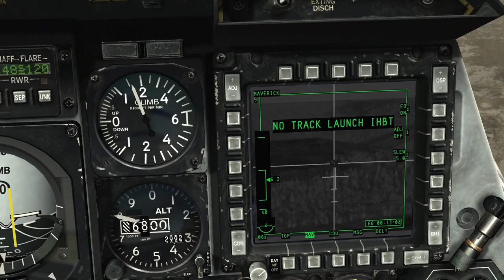DCS A10C Maverick Attack On SAM Site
A High Threat SAM Site high up in the Georgian Mountains has been spotted. A risky job for a single Hog...

Hi folks,

this is my first attempt to create a more realistic looking DCS A10C video. My way of paying tribute to this wonderful sim and the astonishing fan community.

The scenario is as follows:

- 10miles north of Sachkhere an insurgent SAM site has been spotted
- the SAM Site is expected to be an SA-6 and and a 9K33 OSA
- SEAD is not available but a JTAC has visual contact and calls us in

I contact the JTAC and get the briefing and the enemy location via Data Link. I use a Markpoint to mark the target area the JTAC provides.
I then set up my approach covered by the mountain ridges. I shortly pop up once over the Mountain tops to get a visual and use the TGP to mark the two targets with new very accurate mark points.

I immediately get painted by the enemy radar and on of the SAMs fires. I am forced into a high G manoeuvre and try to drop behind the mountain ridge to cover...

See the rest for yourself. and hopefully enjoy!

Best

Nume

Setup:

DCS World 1.2.7
Mod - Ricardo´s Pit
Mod - Kuky´s Ultra Visibility

Warthog HOTAS